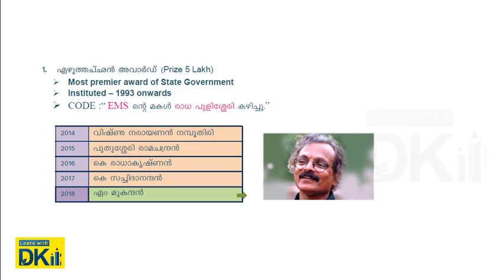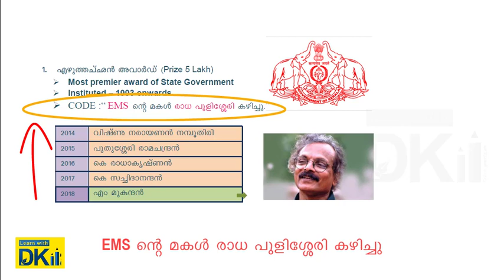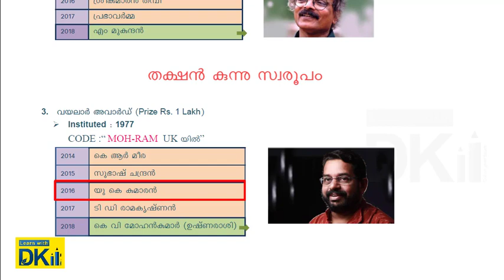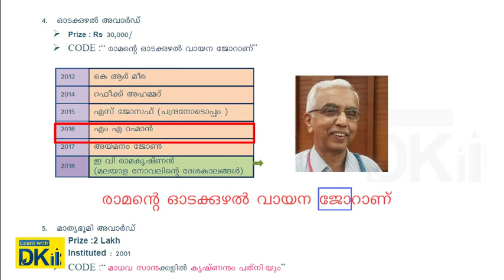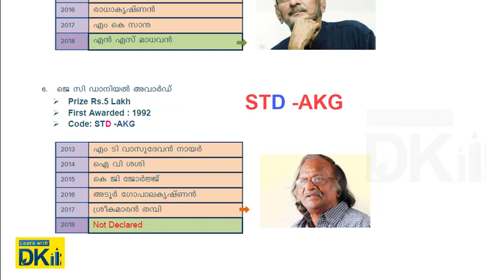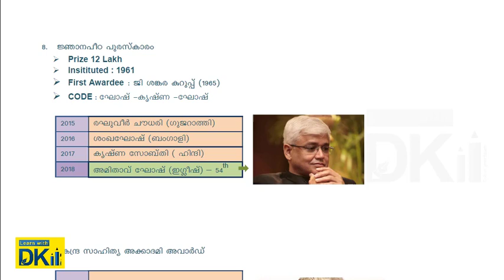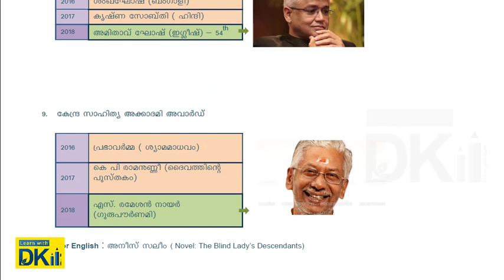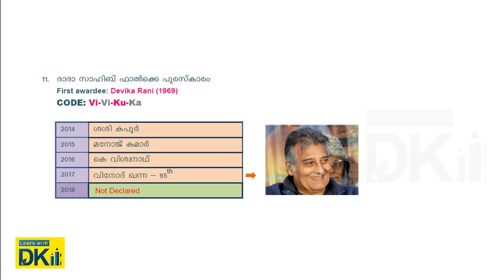Awards Memory Code - Awardees and Prize Moneys - PSC Repeated questions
Tricks To Remember|UPSC SSC RRB PSC
അവാർഡുകൾ

എഴുത്തച്ഛൻ അവാർഡ്

2018- എം മുകുന്ദൻ
2017-കെ സച്ചിദാനന്ദൻ
2016- കെ രാധാകൃഷ്ണൻ

വള്ളത്തോൾ അവാർഡ്

2018 - എം മുകുന്ദൻ
2017- പ്രഭാവർമ്മ
2016 -ശ്രീകുമാരൻ തമ്പി

വയലാർ അവാർഡ്

2018 - കെ മോഹൻ കുമാർ
2017- ടി ഡി  രാമകൃഷ്ണൻ
2016 - യു കെ കുമാരൻ

ഓടക്കുഴൽ അവാർഡ്

2018- ഇ വി രാമകൃഷ്ണൻ
2017-അയ്മനം ജോൺ
2016- എം എ റഹ്മാൻ

മാതൃഭൂമി അവാർഡ്

2018-എൻ എസ് മാധവൻ
2017- എം കെ സാനു
2016 -രാധാകൃഷ്ണൻ

ജെ സി ഡാനിയേൽ അവാർഡ്

2018 -ഷീല (2019 ഇൽ ആണ് പ്രഖ്യാപിച്ചത്)
2017-ശ്രീകുമാരൻ തമ്പി
2016-അടൂർ ഗോപാലകൃഷ്ണൻ
2015-കെ ജി ജോർജ്

മുട്ടത്ത് വർക്കി പുരസ്കാരം

2019- ബെന്യാമിൻ
2018-കെ ആർ മീര
2017 -ടി വി ചന്ദ്രൻ

ജ്ഞാനപീഠ പുരസ്‌കാരം

2018 -അമിതാവ് ഘോഷ് (ഇംഗ്ലീഷ് )
2017-കൃഷ്ണ സോബതി (ഹിന്ദി )
2016-ശംഖഘോഷ്  (ബംഗാളി )

മൂർത്തി ദേവി പുരസ്കാരം

2018- Not Declared
2017-ജോയ് ഗോസ്വാമി (ബംഗാളി )
2016-വീരേന്ദ്ര കുമാർ

ദാദ സാഹിബ്‌ ഫൽകെ പുരസ്‌കാരം

2018-Not Declared
2017-വിനോദ് ഖന്ന
2016- കെ വിശ്വനാഥ്
2015-മനോജ്‌ കുമാർ
2014-ശശി കപൂർ

Session handled:

അശ്വതി അനിൽ

🔴VEO 2019 തയ്യാറെടുക്കുന്നവർക്കായി പരിശീലന ചോദ്യങ്ങൾ ആണ് ഈ വിഡിയോയിൽ ഉൾപ്പെടുത്തിയിരിക്കുന്നത്.. 25ചോദ്യങ്ങൾ ഉള്ള ഈ ടെസ്റ്റ്‌ അറ്റന്റ് ചെയ്തു സ്വയം വിലയിരുത്തുക. 🔴

VEO SPECIAL

VEO 2019 Special Previous Questions

VEO 2019 Special Previous Questions (മലയാളം)

UNIVERSITY ASSISTANT 2019 MATHS Solutions

MATHS
Root Digit- Magical Technique

CUBE OF A 2 DIGIT NUMBER EASY TECHNIQUE

SQUARE OF A TWO DIGIT NUMBER IN SECONDS

REASONING

CONSTITUTION
INDIAN PARLIAMENT

KERALA RENAISSANCE
Kuriakose Elias Chavara

GEOGRAPHY
Physiography

BIOLOGY

CHEMISTRY
Isotopes & Isobars

SESSION HANDLED

DIVYAKUMAR KANIVU
B.Tech, M.Tech
Former Assistant Professor , Institute of Engineering & Technology ,Calicut Univ